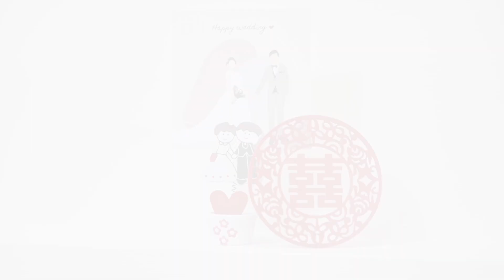2022婚禮紀實 | 智群&宣葵